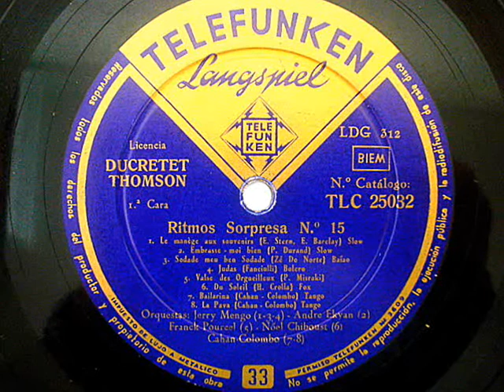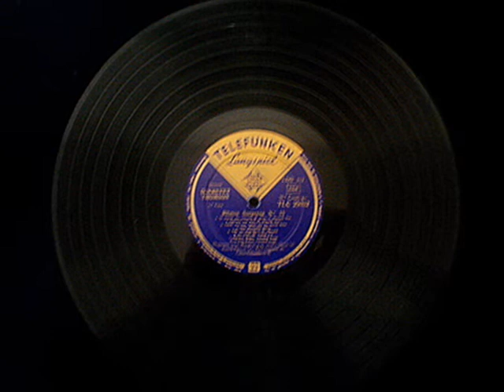Jerry Mengo - Judas (boléro)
La Orquesta de Jerry Mengo interpreta "Judas " boléro de (Fanciulli)
del viejo disco de vinilo titulado Ritmos Sorpresa Nº15
formado por varias orquestas francesas y editado por el sello Telefunken
el disco es de 30 y 33 r.p.m.  el sonido es mono
y los ruidos han sido eliminados
Jerry Mengo Orchestra performs "Judas" boléro of (Fanciulli)
Old vinyl record entitled Rhythms Surprise No. 15
formed by several French orchestras and edited by the Telefunken label
the disk is 30 and 33 r.p.m. the sound is mono
and noises are eliminated